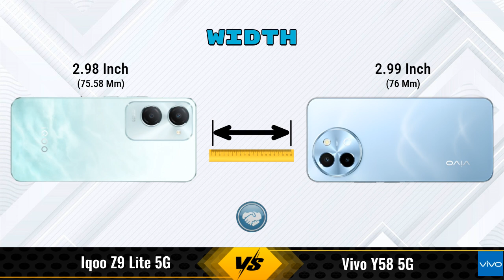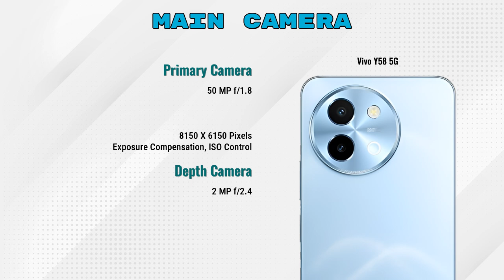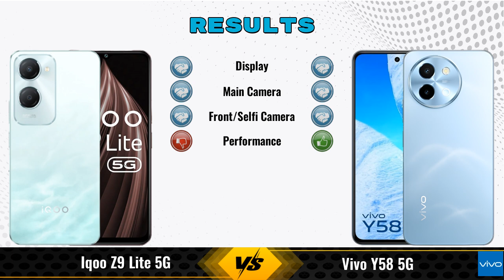IQOO Z9 Lite Vs Vivo Y58 || Full Comparison ? Which one is Best?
In this video, we provide an in-depth comparison between the IQOO Z9 Lite 5G Vs Vivo Y58 5G.We cover all the key specifications, features, and performance aspects to help you decide which phone is better for your needs.

### iQOO Z9 Lite 5G 4 GB / 128 GB Details:
- **Brand:** iQOO
- **Price:** 10499

- **Variants:**
4 GB / 128 GB - 10499
6 GB / 128 GB - 15999 (Flipkart)
6 GB / 128 GB - 11499 (Amazon)

### Vivo Y58 5G 8 GB / 128 GB Details:
- **Brand:** vivo
- **Price:** 19499

- **Variants:**
8 GB / 128 GB - 19499

iqoo z9 lite vs vivo y58 full specifications
vivo y58 vs iqoo z9 lite full specifications
iqoo z9 lite vs vivo y58 comparison
vivo y58 vs iqoo z9 lite comparison
iqoo z9 lite 5g vs vivo y58 5g comparison
iqoo z9 lite 5g vs vivo y58 5g
vivo y58 5g vs iqoo z9 lite 5g comparison
vivo y58 5g vs iqoo z9 lite 5g
iqoo z9 lite vs vivo y58 - in-depth comparison & review
iqoo z9 lite vs vivo y58 - which is better? full specs comparison
iqoo z9 lite vs vivo y58 - detailed review and specifications